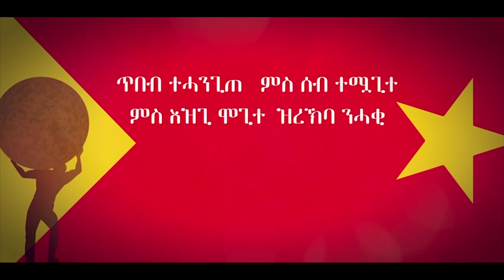Esayas Tadese(ኢሳይያስ ታደሰ) - Tigraway (ትግራዋይ) : New Tigrigna Music Video 2021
Tigrigna Music: Check Out New Music, Tigrigna Comedy and More Videos by Semay Entertainment.Facebook tigrignamusic Tigraymusic SemayEnt Make sure to subscribe to Semay Ent and turn on notifications to stay updated with all new uploads!🔔Any unauthorized use, copying or distribution is strictly prohibited.Copyright ©2020: Semay Ent-~-~~-~~~-~~-~-Please watch: Tikue Woldu - Kemey Hadira Adey "